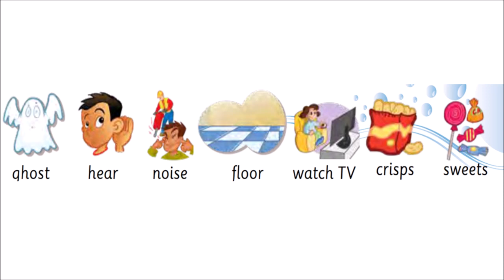Smart Junior 3 Module 5 Story time